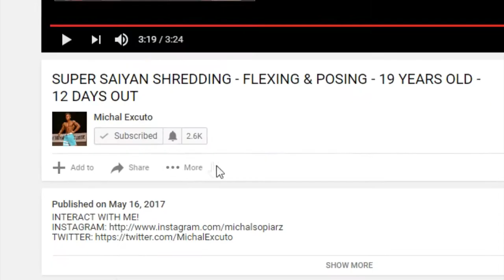5 DAYS OUT - PHYSIQUE UPDATE - FLEXING & POSING - 19 YEARS OLD